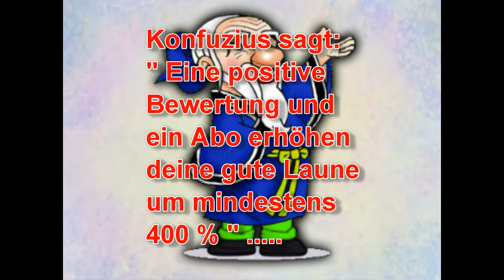Witze - Ein Ehepaar im Wilden Westen [ Full - HD ]